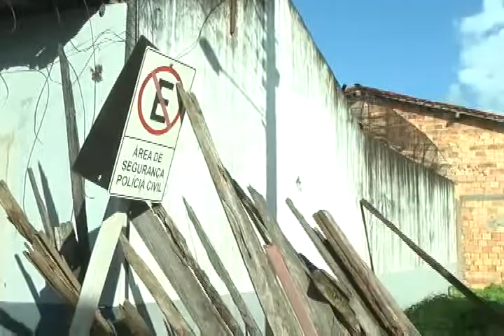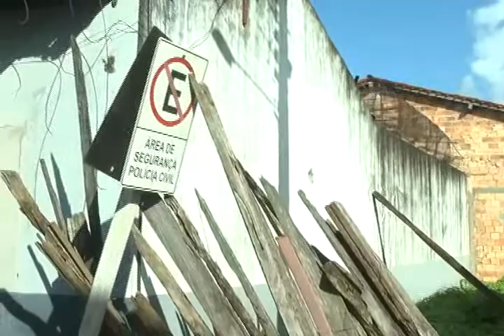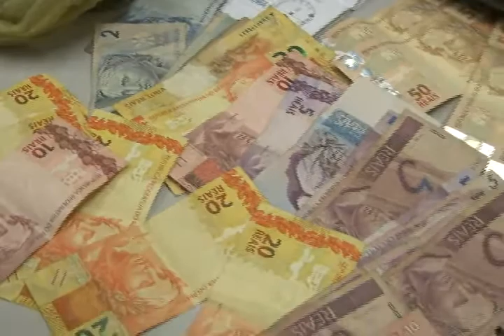BANDIDOS ROUBAM DELEGACIA EM SANTA HELENA